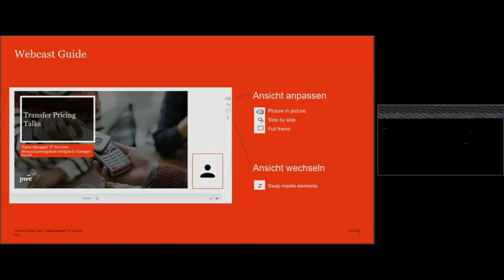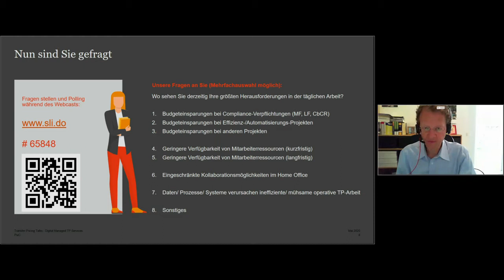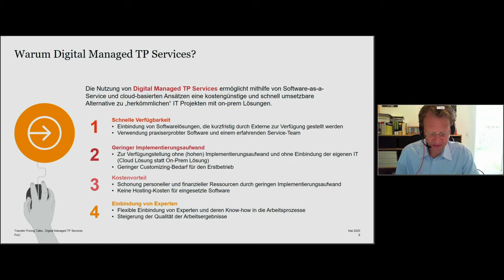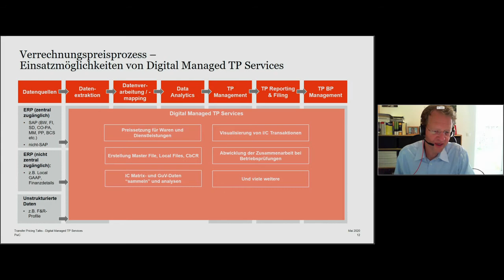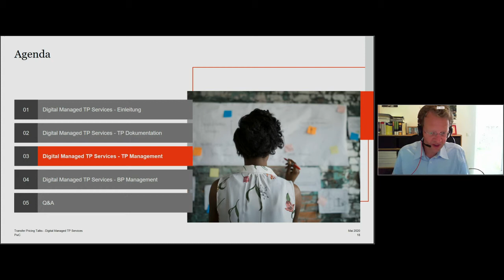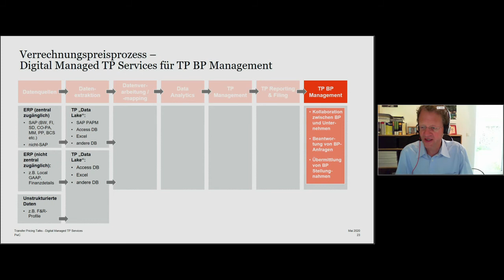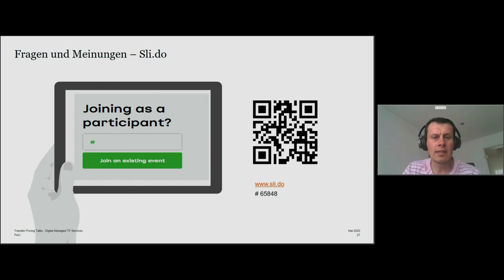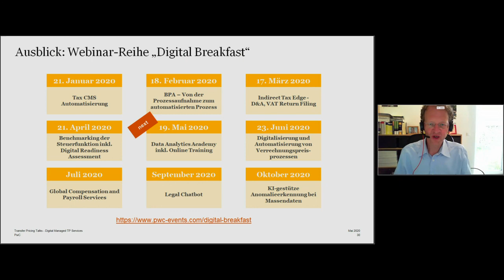„TP Talks“ – Digital Managed TP Services – Ressourcenengpässe erfolgreich managen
Die gegenwärtige Krise führt bei immer mehr Steuerabteilungen zu einer Belastungsprobe. Auf Grund von Kurzarbeit, etc. stehen einerseits die Fachkräfte nur eingeschränkt zur Verfügung oder fallen ganz aus. Andererseits nimmt die Anzahl und der Umfang der verrechnungspreislichen Aufgaben nicht ab. In dieser angespannten Situation sind sofort einsatzfähige Technologien sowie Kollaborationkonzepte ein Ausweg, um diese Engpässe optimal überbrücken zu können. In unserem WebCast möchten wir auf ausgewählte Digital TP Managed Services wie z.B. die Erstellung der Verrechnungspreisdokumentation eingehen und Ihnen die Konzepte live zeigen.

Moderatoren: Dr. Jörg Hanken (PwC Partner), André Jaekel (PwC Experte Transfer Pricing Tools)